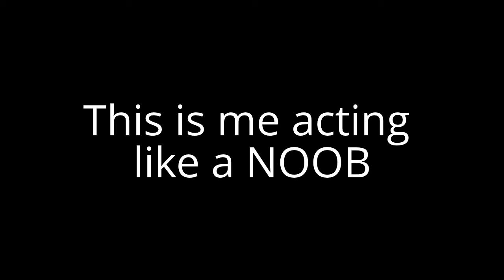MW3 Game Play NOOB Ep 2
This is me acting like a NOOB